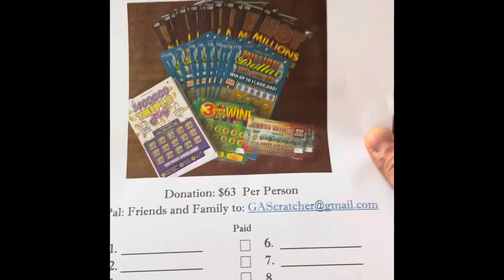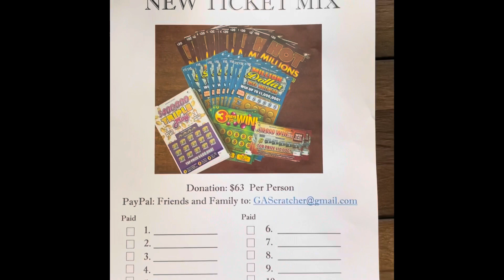New Ticket Book tonight!!! 9:30